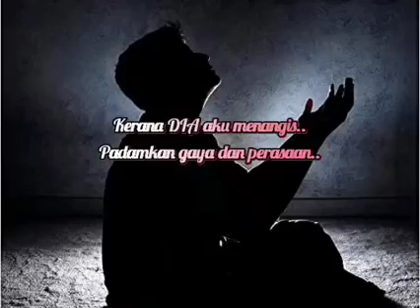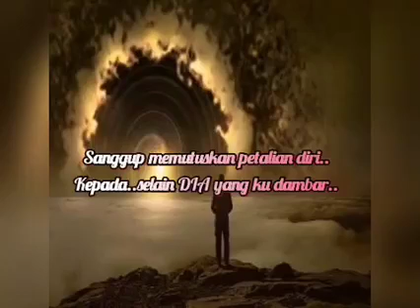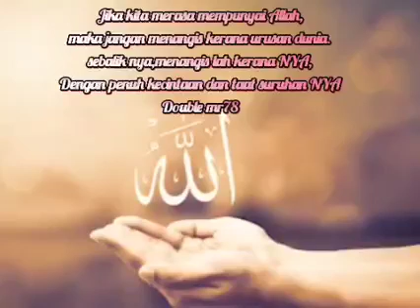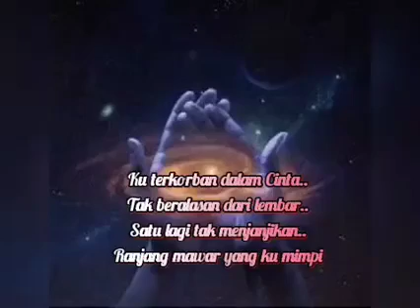Ranjang Mawar ~ Wings